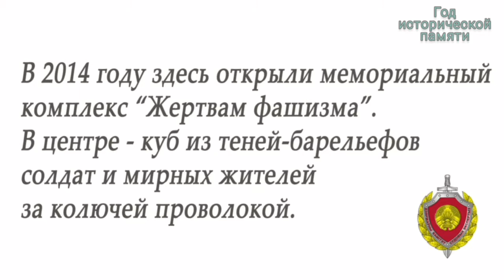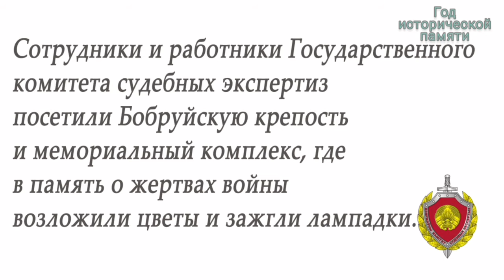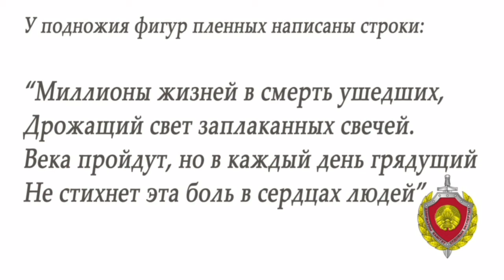Сотрудники Государственного комитета судебных экспертиз посетили Бобруйскую крепость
Видео  пресс-центра управления Государственного
комитета судебных экспертиз по Могилевской области.

В Бобруйске сотрудники и работники Государственного комитета судебных экспертиз посетили Бобруйскую крепость и у мемориального комплекса "Жертвам фашизма" почтили память погибших годы Великой Отечественной войны на территории крепости.